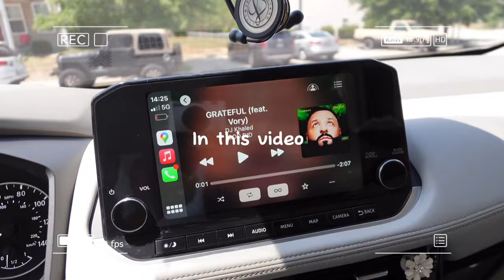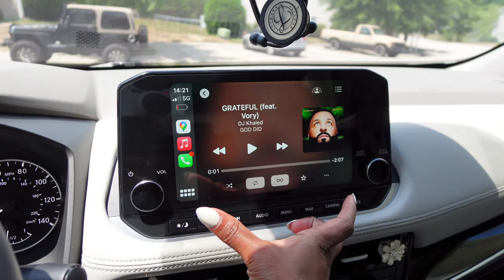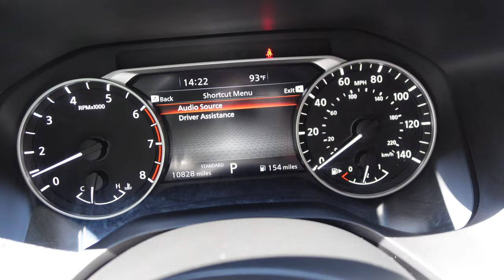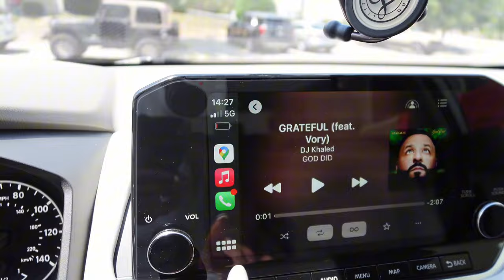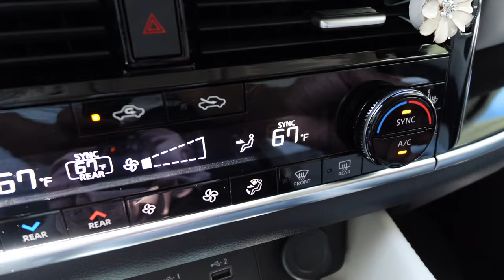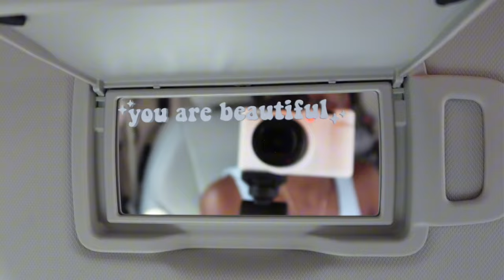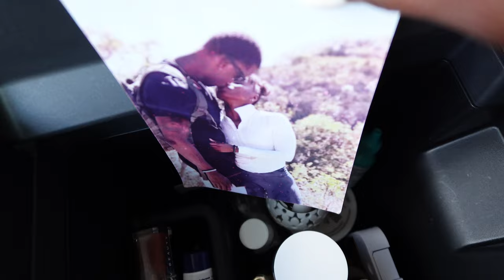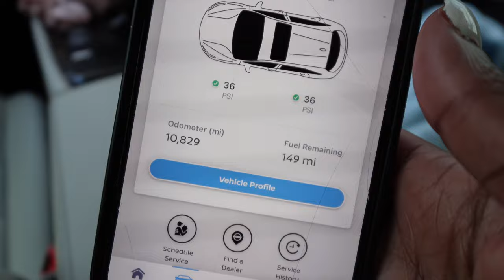HE BROUGHT ME A NEW CAR! ♡ 6 month update | MOM-CAR TOUR | 2023 Nissan Rouge SL premium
In today's video is me showing ya'll my new car my husband brought me!!! And giving y’all a 6 month update!

LOCATION: Fort Liberty, NC
BIRTHDAY: June 1st 1992
ETHNICITY: African American
HIGHT/WEIGHT: 5'2/120lbs
DAUGHTER: Amia, born September 30th 2017
SON: Dariyon, born November 10th 2010
HUSBAND: Tre, born June 1st 1994

Lemon8: ANDREASHAVON